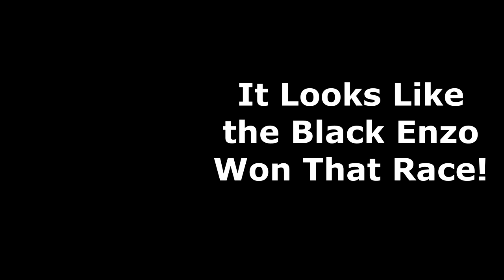Kyosho Mini-Z Track. Running My Enzo Ferraris. Which Is Faster - Red or Black?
I swapped over 2 of my 98mm MM chassis to run Enzo Ferrari bodies.  The previous bodies I used didn't have a tight enough turning circle at the speed I like to enter the corners on my narrow Mini-Z track.  The Enzo has really sharp turn in, which is advantageous because I don't need to precisely position the car on the far outer edge of a straight before I enter a corner.  This gives me consistently faster laps, but which of my Enzos is faster?